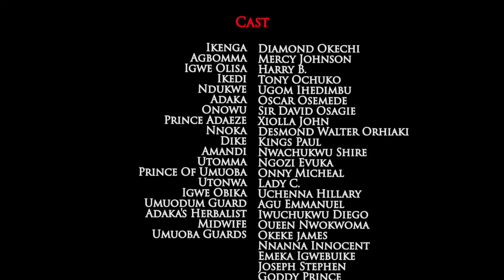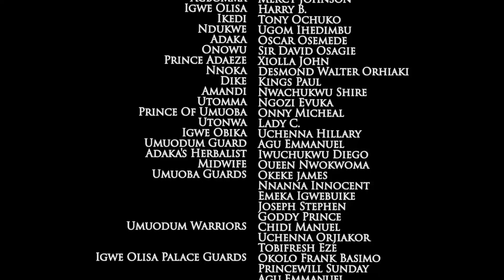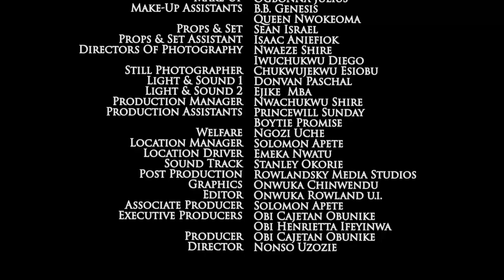KING AZUKA CAN'T RESIST D BEAUTIFUL MAIDEN HE SAW BY D RIVER NT KNWING SHE WAS KING'S WARRIOR'S WIFE